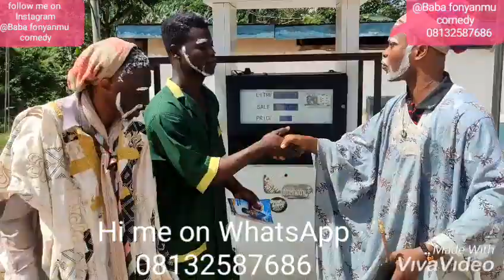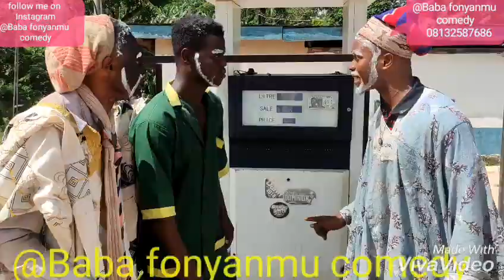ise ile epo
Baba fonyanmu comedy